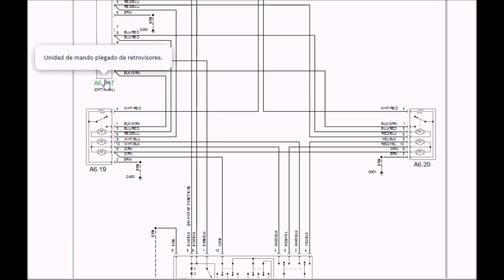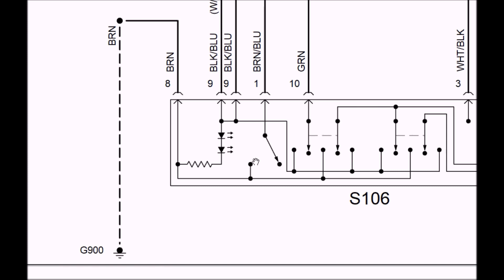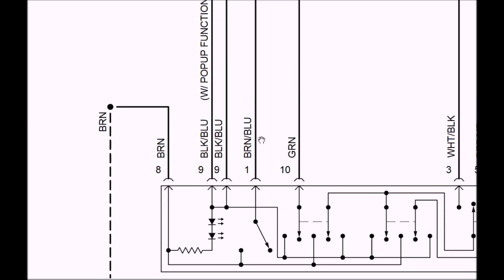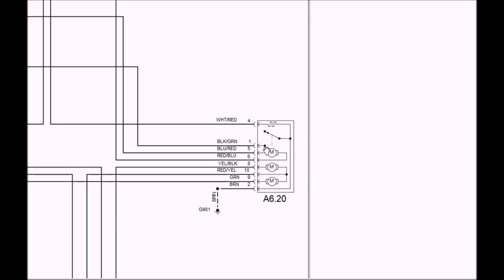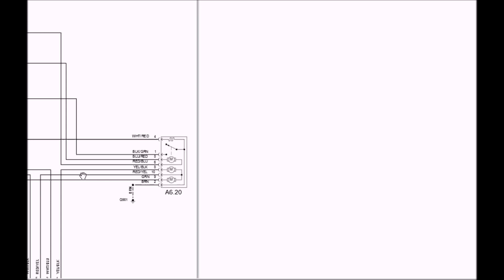ESPEJO retrovisor de automóvil ABATIBLE en FUNCIONAMIENTO [[diagrama ⚡️ ]]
¿Cuáles son los  👉 ESPEJOS ABATIBLES? 👈  ¿Cómo funcionan los espejos retrovisores eléctricos? ¿Cómo saber si mis retrovisores son PLEGABLES? Lo explicamos todo en...

Más vídeos de espejos eléctricos: 👇👇👇
🟣 #6  ESPEJO interior ANTIDESLUMBRANTE AUTOMÁTICO. Diagrama, Diagnosis.

Capítulos:
00:00 | Ponemos en marcha y estudiamos el circuito eléctrico de espejos retrovisores para autos.
00:11 | Puesta en marcha de espejos para retrovisores coches [replegables]
00:41 | Funcionamiento del motor para espejos de coches [retráctil]
00:52 | Elementos que componen el motor de espejos laterales de autos. Camino de corrientes.
01:30 | Protección eléctrica (PTC)  de los motores de espejos para coches.
02:14 | Diagnostico del funcionamiento de la PTC de motor de espejo auto.
02:48 | El circuito de control de espejos abatibles utilizado en espejo retrovisor universal auto
07:39 | Puesta en marcha circuito con UCE de control del espejo retrovisor auto
09:54 | Próximo vídeo:  Estudiamos el retrovisor coche interior. Los espejos interiores para coches [Antideslumbrantes]

Los espejos de los coches:
Antes de comprar retrovisor coche , deberías de saber si se trata de un espejo panorámico coche .
Existen espejos universales para autos , pero deberías saber que no todos los espejos para vehiculos son iguales.  Por ejemplo el retrovisor central coche tiene distintas funciones a los laterales.
Los retrovisores de autos o auto espejo, no tiene todos el mismo precio. El retrovisor de auto precio es función del vehículo que lo monte.

¿Cuáles son los espejos abatibles?
Espejos abatibles, son aquellos que se pueden replegar de forma manual o automática. Los replegables automáticamente disponen de un motor que realiza esta función.

¿Qué son los espejos retrovisores eléctricos?
Son aquellos espejos que se controlan de manera eléctrica, mediante una serie de motores. Actuando sobre el mando de espejos, podemos posicionar la luna del espejo de tal manera que nos permitan ver los vehículos que nos preceden.

¿Cómo saber si mis retrovisores son plegables?
¿Cómo saber si mi auto tiene este sistema? Cuando los espejos laterales son plegables, cuentan con un pequeño símbolo del lado derecho del mando de espejos que indican que los son.

¿Cómo funcionan los retrovisores retractiles?
Este método funciona con una palanca o motor eléctrico bajo el retrovisor que permite recoger o desplegar el espejo.